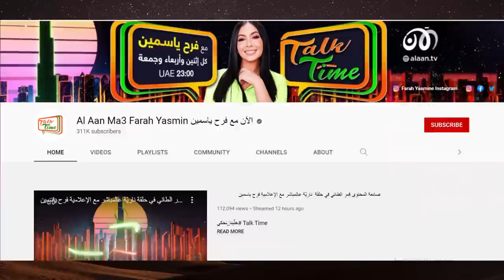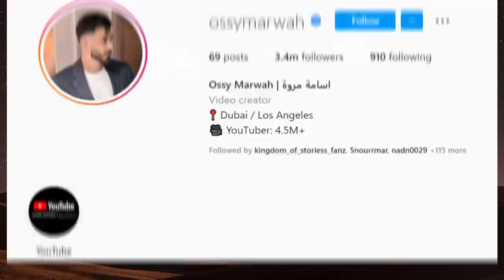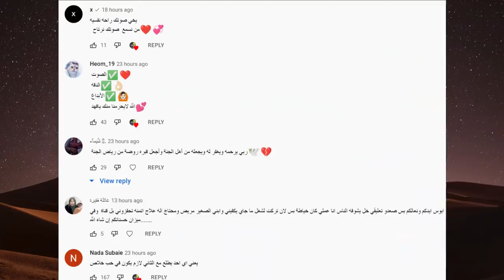قمر الطائي تسب انس واصالة ونارين ووسام تيكت يفضح ام ياسو وابوها وعملية انف روزا وحب احمد وصبا شمعة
اصالة المالح
Music anasala
Alwan tube
Related
مملكة القصص
Related
Mo Vlogs
Ahmad Aburob
هلكني المرض !!
جول مان
اغنية طول ما احنا سوا //اصالة :انس
Eman Jaf
❤💙اصالة مالح - طول ما احنا سوا
GreenMoon